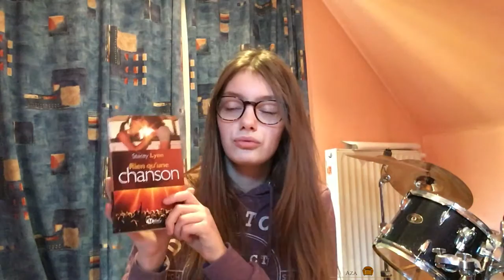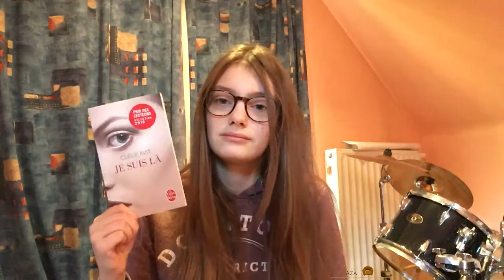Spécial Saint-Valentin [TAG]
Ici je vous présente 10 livres pour répondre aux questions du tag pkj sur la Saint Valentin ! Vous pouvez vous aussi faire ce tag en cliquant juste
Livres cités :
- "Cherche jeune femme avisée" de Sophie Jomain
- " D.I.M.I.L.Y. " d'Estelle Maskame
- " Le dernier jour d'un condamné " de Victor Hugo
- " Insaisissable " de Tahereh Mafi
- " Le prince des ténèbres " de Jeaniene Frost
- " Rien qu'une chanson " de Stacey Lynn
- " After " d'Anna Todd
- " Avant toi " de Jojo Moyes
- " La sélection " de Kiera Cass
- " Je suis là " de Clélie Avit

N'hésitez pas à mettre un pouce bleu si la vidéo vous a plu et de me laisser un commentaire pour me dire ce que vous en avez pensé ! Dites-moi aussi ce que vous être en train de lire pour le moment pour que ça me donne des idées ! :D